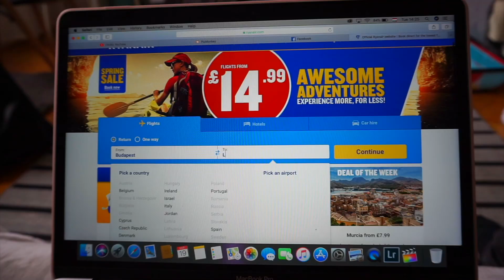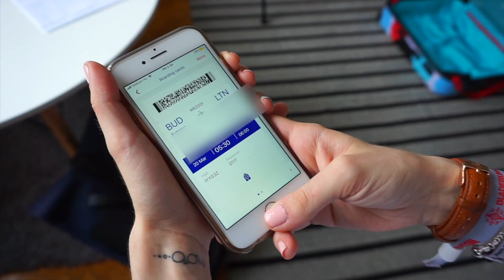Életmentő Tippek Utazáshoz! | Így könnyíts a dolgon!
Sziasztok!